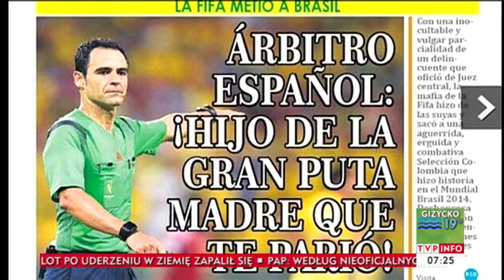Poranek |nfo 06.07.2014- skrót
Michał Adamczyk & Aleksandra Rosiak
W nagraniu:
9:11 , 12:49 , 19:56 , 29:12 , 36:21 , 38:38 , 41:36 - rozmowa pogodowa
9:11 - wspomnienie o tanecznych wyczynach Ziemka
44:14 - zapowiedź W17